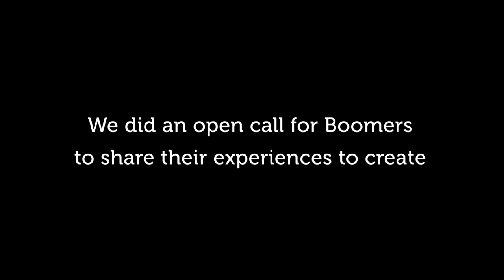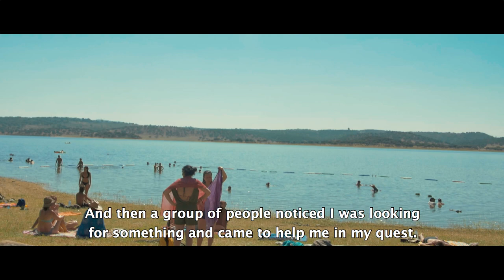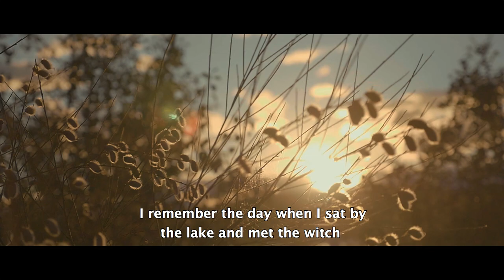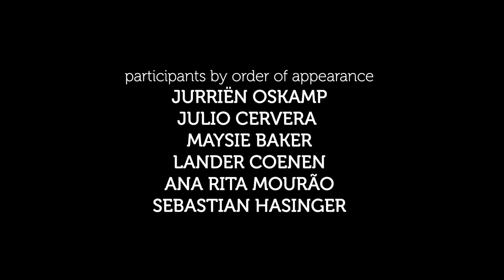I Remember...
🎥 I Remember, a Boom community crowdsourced short film: In 2020 due to the Covid-19 pandemic, Boom Festival had to be rescheduled.

🤗We did an open call to Boomers to share their experiences and create a collective memory project to keep the Boom spirit alive.

🕉This video is dedicated to all the people that have nurtured the Boom Spirit with countless gestures of kindness over the years.

🕉❤️Among them, in particular, to our dearest Iris Abas, whose mischievous spirit and generous soul will dance with us forever.

Muito obrigado for your memories. 🙏

Com Amor ❤️
Boom Team

CREDITS

Produced by
BOOM FESTIVAL

Edition by
ANDRÉ COSTA
JOANA MARQUES

Sound Mastering by
ANDRÉ COSTA

Music Excerpts from Boom Festival Sets
ZEN BABOON AT THE CHILL OUT GARDENS (BOOM 2018)
MAHADEV COMETO & MASTER MARGHERITA AT THE SACRED FIRE (BOOM 2018)
AVALON AT THE DANCE TEMPLE (BOOM 2016)
GAUDI AT THE CHILL OUT GARDENS (BOOM 2016)
ENTHEOGENIC AT THE CHILL OUT GARDENS (BOOM 2018)
PERFECT STRANGER AT THE ALCHEMY CIRCLE (BOOM 2016)
CARBON BASED LIFEFORMS AT THE SACRED FIRE (BOOM 2014)
DELA MOON AT THE CHILL OUT GARDENS (BOOM 2018)
SYMBOLICO AT THE CHILL OUT GARDENS (BOOM 2018)
MAN WITH NO NAME AT THE DANCE TEMPLE (BOOM 2014)

Footage
BOOM FESTIVAL ARCHIVE

Additional Footage
LIVING STATUES DJS AT BOOM 2018
IMAGES TAKEN FROM IBRAHIM ELKHALIL YOUTUBE CHANNEL
(ID: UCSB8I64IQEXJHLOE7UJNMWG)
BOOM 2012 RESTAURANT AREA
IMAGES TAKEN FROM PISTOLERDO YOUTUBE CHANNEL
(ID: UC8M_BBBH8HOAK0XNUHULFTG)

Participants (by order of appearance)
TANAKA YUKARI
MAI NAKAJYO
NORIHIKO GOTO with CHAHAMARU (Pug)
YUUSUKE WATABE
TATSUKI SUDO
YUKARI TANAKA
MINA SUDO WITH HER SON TAMAKI SUDO
JURRIËN OSKAMP
JULIO CERVERA
MAYSIE BAKER
LANDER COENEN
ANA RITA MOURÃO
SEBASTIAN HASINGER
FRANCISCA SCHOUTEN & JOÃO PALMA
BELLA BELLEZZA
CAMILLE PAILLERET
DERYA SEVER
ELSA PAULO
MOISES PRESTES
MIGUEL WILSON SILVA
FERNANDA ABIGAIL
MIRA & JULIEN
PRIANCA SHARMA
JOÃO SOARES
ANDREY BAMBA